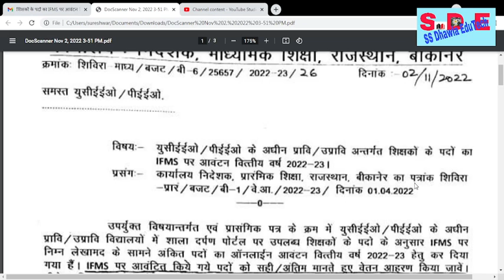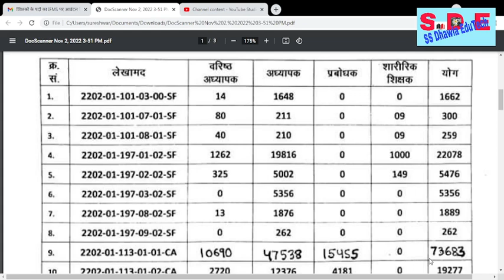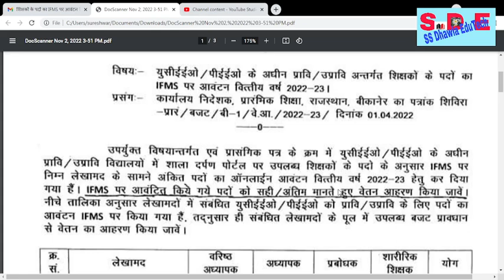राज्य कर्मचारियों के माह अक्टूबर 22 के वेतन सम्बन्धी समस्या का हुआ समाधान ,IFMS पर पद आवंटन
ifms पर पद आवंटन कैसे देखे,सामूहिक दुर्घटना बीमा sipf नये पोर्टल पर ऑनलाइन कैसे करें,suresh kumar bijarniya,hindi,paymanager,salary,arvind jalindra,technical gyan,how to mapping mismatch employee report on paymanager,mapping mismatch designation report on paymanager,paymanager per mismatch designation report mapping kese kare,mismatch designation report paymanager se kaise download kare,additional mapping mismatch employee designation